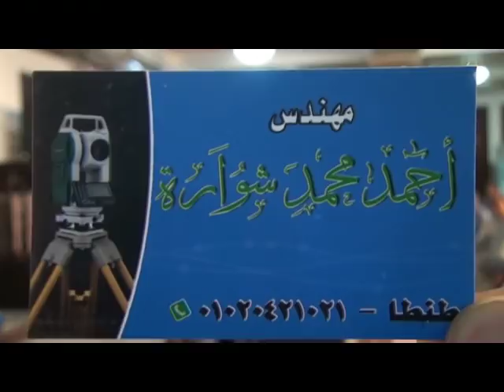مفاجأه🤔حصلنا على هذة التلاوة بصعوبه وبجودة عاليه💯اتمتع♥️⁩حفله رجل الاعمال حاج الشامى المحله الكبرى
القارئ عبدالناصرحرك يبدع باحتفال رجل الاعمال حاج الشامى
Qari
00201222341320 For Direct Contact Qari Dr Harak Tel - WhatsApp - Imo ►► ► 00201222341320 Facebook

لو وصفنا تلاوات القارئ الشيخ د عبدالناصر حرك فسنجدها أروع التلاوات تلاوة ستأخدك الى عالم آخر تذوق حلاوة القرآن الكريم بحفلاته القرآنية تلاوة رهيبة تلاوة مجمعة تهتز لها القلوب اسمع الشيخ حرك بحفل زفاف واسمع ختام عجیب و جنون جماهيري اثناء تلاوتة شاهد حلاوة القرآن مبکیة خاشعة تلاوة جمیلة تحرك الايمان في القلوب من روائع حرك شاهد تلاوات تفوق الوصف أجمل ما قرأ ختامات عالميه وتلاوة إلاعجازية التى بحث عنها الكثير الله اكبر عليك يا شيخ عبدالناصر حرك @ مستحيل @ ما هذا الجمال اجمل قراءة للقران الكريم قارئ العالم الأول تلاوة أسطورية يبدع ويتجلى في ليلة قرآنية وبجودة اصليه من اجمل ما قرأ بیات اروع الختامات ❊ ختام ليلة قرآنية أجمل ليالي روعة إبداع غير عادي ❊ ليالى قرآنية كاملة ❊ HD عزاءات العمد واللواءات ورجال الاعمال اسمع الشيخ حرك روعه بقصار السور Harak TV اسمع اجمل تلاوة للقران الكريم بصوت الشيخ حرك بكاء المصلين ابکت صوت يبكي الحجر WATCH THIS VIDEOS ON YOUTUBE IT VERY GOOD VIDEOS FOR QARI HARAK : Quran Tilawat beautiful recitation 2018 by Shaikh Dr abdul-nasir Harak Quran Recitation by Shaikhation NEW | beautiful Quran recitation | heart soothing voice Best Quran Recitation in the World 2017 Emotional Recitation |Heart Soothing by Qari DR Harak Best Quran Recitation | The Month Of Ramadan | Heart Soothing by Qari Shaikh Dr abdul-nasir Harak Most Beautiful Quran Recitation In The World l Heart Soothing by Shaikh Dr abdul-nasir Harak Beautiful Quran Recitation by Qari DR Harak - Amazing Recitation \- Must See Listen to the Quran for Relax & Beat Insomnia & peace of mind & discover Islam By This Recitation 2018 Quran Tilawat beautiful recitation 2017 by Shaikh Dr abdul-nasir Harak Quran Recitation Really Beautiful & Heart Touching Crying By Qari Shaikh Dr abdul-nasir Harak The Most Emotional & Soft Quran Recitation | Heart Soothing By Eygption Qari Shaikh Dr Abdul-nasir Harak the most beautiful Quran Recitation|| Heart Touching || Really Beautiful and Heart trembling Quran recitation Heart Touching beautiful and Amazing Quran Recitation by By Eygption Qari Shaikh Dr Abdul-nasir Harak For Contacts Dial - TEL - WHATSAPP - IMO - 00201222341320 Beautiful voice : Eygption Qari Shaikh Dr Abdul-nasir Harak | heart soothing voice 2017 AMAZING RECITATION! Eygption Qari Shaikh Dr Abdul-nasir Harak ?? The Most Emotional & Soft Quran Recitation |  Soothingby Qari Shaikh Dr Abdul-nasir Harak انتظروا المزيد من تلاوات الشيخ حرك ان شاء الله

01.Surah Al-Fatihah
02.Surah Al-Baqarah
03.Surah Al-imran
04.Surah An-Nisa
05.Surah Al-Ma'idah
06.Surah Al- An'am
07.Surah Al- A`raf
08.Surah Al-Anfal
09.Surah At-Tawbah
10.Surah Yunus
11.Surah Hud
12.Surah Yusuf
13.Surah Ar-Ra`d
14.Surah Ibrahim
15.Surah Al-Hijr
16.Surah An-Nahl
17.Surah Al-'Isra
18.Surah Al-Kahf
19.Surah Maryam
20.Surah Taha
21.Surah Al-'Anbya'
22.Surah Al-Haj
23.Surah Al-Mu'minun
24.Surah An-Nur
25.Surah Al-Furqan
26.Surah Ash-Shu`ara
27.Surah An-Naml
28.Surah Al-Qasas
29.Surah Al-`Ankabut
30.Surah Ar-Rum
31.Surah Luqman
32.Surah As-Sajdah
33.Surah Al-'Ahzab
34.Surah Saba'
35.Surah Fatir
36.Surah Ya-Sin
37.Surah As-Saffat
38.Surah Sad
39.Surah Az-Zumar
40.Surah Ghafir
41.Surah Fussilat
42.Surah Ash-Shuraa
43.Surah Az-Zukhruf
44.Surah Ad-Dukhan
45.Surah Al-Jathiyah
46.Surah Al-'Ahqaf
47.Surah Muhammad
48.Surah Al-Fath
49.Surah Al-Hujurat
50.Surah Qaf
51.Surah Adh-Dhariyat
52.Surah At-Tur
53.Surah An-Najm
54.Surah Al-Qamar
55.Surah Ar-Rahman
56.Surah Al-Waqi`ah
57.Surah Al-Hadid
58.Surah Al-Mujadila
59.Surah Al-Hashr
60.Surah Al-Mumtahanah
61.Surah As-Saf
62.Surah Al-Jumu`ah
63.Surah Al-Munafiqun
64.Surah At-Taghabun
65.Surah At-Talaq
66.Surah At-Tahrim
67.Surah Al-Mulk
68.Surah Al-Qalam
69.Surah Al-Haqqah
70.Surah Al-Ma`arij
71.Surah Nuh
72.Surah Al-Jinn
73.Surah Al-Muzzammil
74 Surah Al-Muddaththir
75.Surah Al-Qiyamah
76.Surah Al-'Insan
77.Surah Al-Mursalat
78.Surah An-Naba'
79.Surah An-Nazi'aat
80.Surah Abasa
81.Surah At-Takwir
82.Surah Al-Infitaar